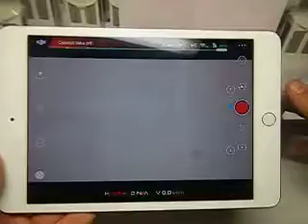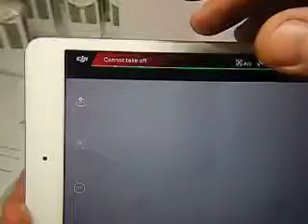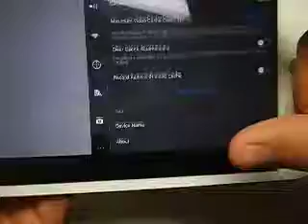spark battery cell and firmware update are not working.